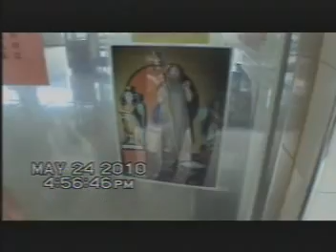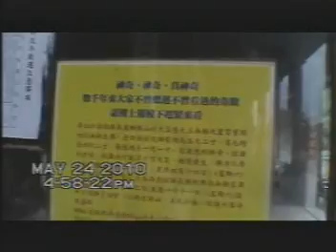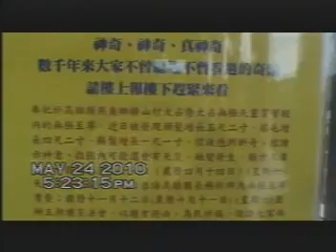77.無極天靈霄寶殿的無極至尊塑膠鬍鬚增長的神蹟!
無極至尊塑膠鬍鬚2009年變長,塑膠鬍鬚變長一尺一寸,頭髮增長五尺二吋,眉毛增長四尺二吋